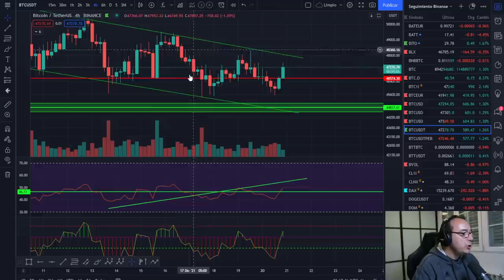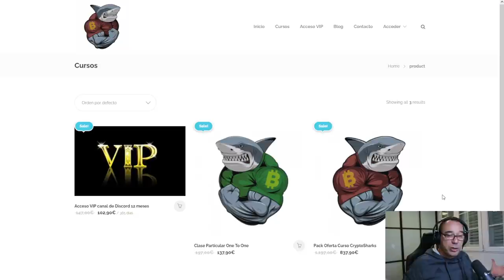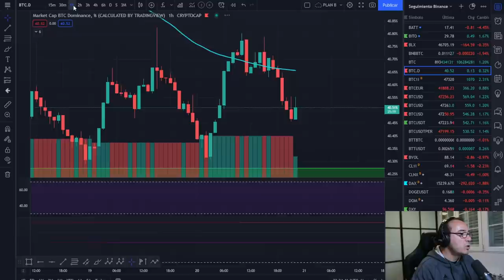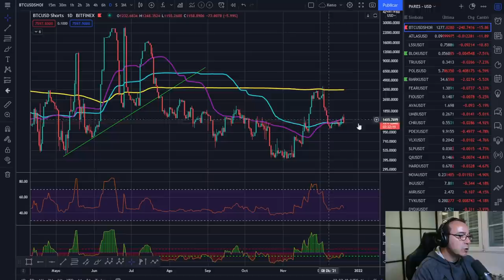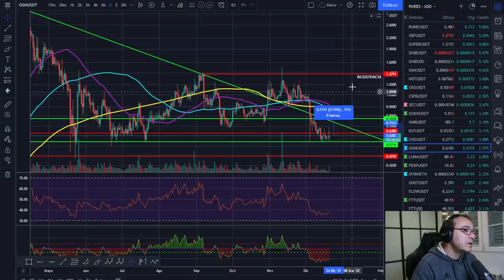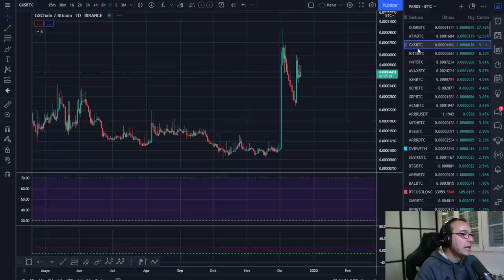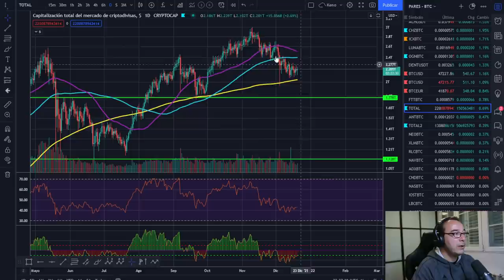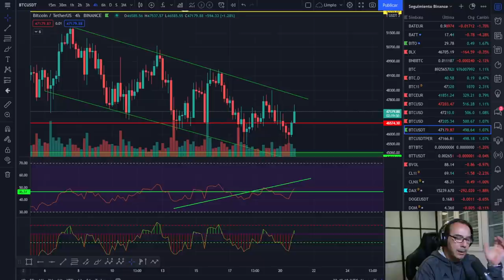🚀 BITCOIN 💵💵💵¡LO QUE NO TE MATA... TE ACOJ*NA!🥇🥇🥇